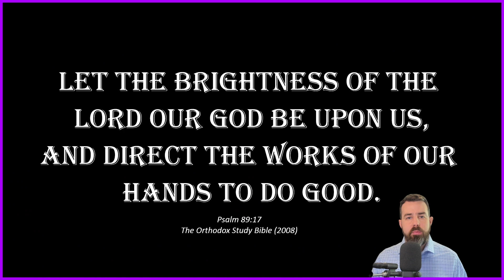Fifth Week of Pascha: Tuesday - Hebrews 7:26-28; 8:1-2, & John 10:1-9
Daily Orthodox Christian Scripture Reading for the Fifth Week of Pascha: Tuesday

ST. PAUL'S LETTER TO THE HEBREWS 7:26-28; 8:1-2

JOHN 10:1-9